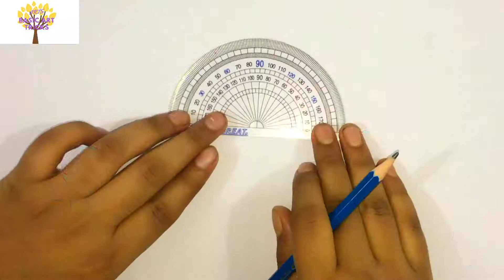HOW TO DRAW A NICE VILLAGE HUT||SIMPLE EASY TRICKS FOR KIDS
It is so easy & colourful.it will be so helpful for kids& begInners.I use FABER-CASTELL(CLASSIC) & OIL CASTELL colour for this drawing.just follow the instraction& draw it.happy drawing for everyone.

from basic art tricks